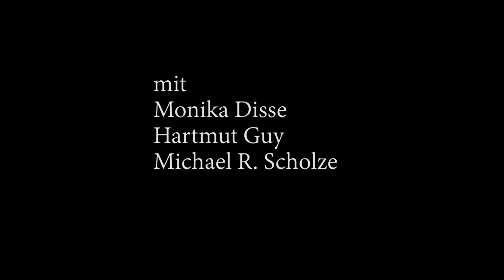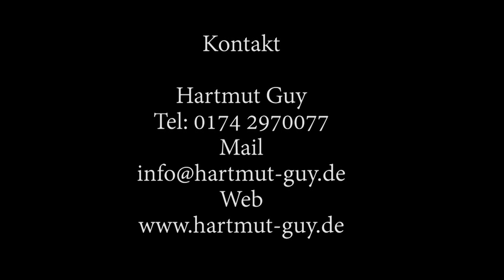Der Flotte Dreier präsentiert: "Ein Tag mit Mutti"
Der Flotte Dreier präsentiert: "Ein Tag mit Mutti oder Merkel ohne Ende"
Eine satirische Komödie von Hartmut Guy.
Mit Hartmut Guy, Monika Disse und Michael R. Scholze